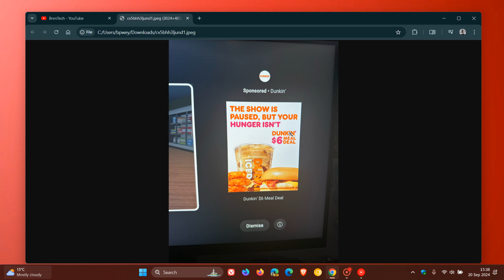YouTube is Now Rolling Out "Pause Ads"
These new ads will be displayed on the right-hand side of paused videos.